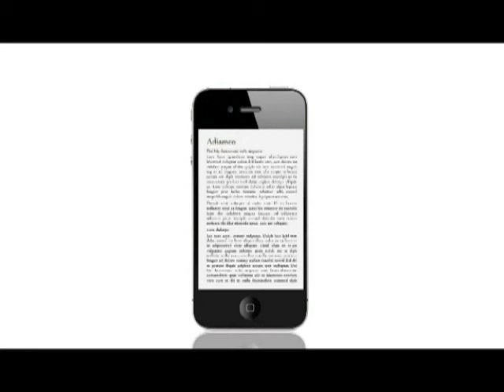《重奪左翼》第十二集：香港房屋問題 — 青年拒當樓奴運動